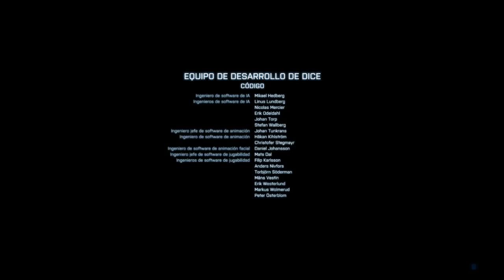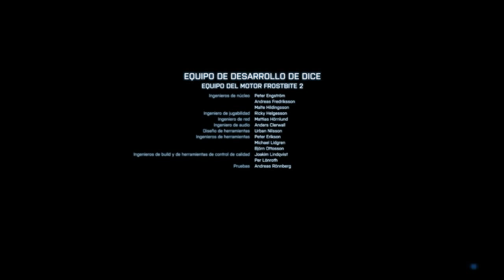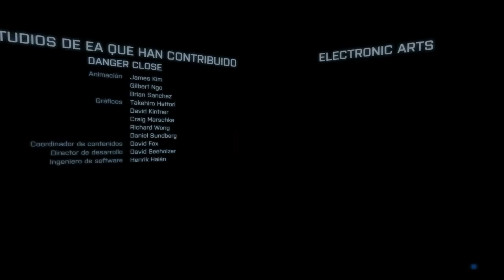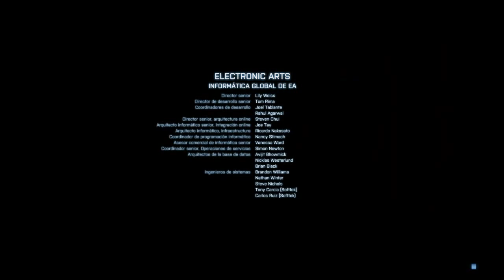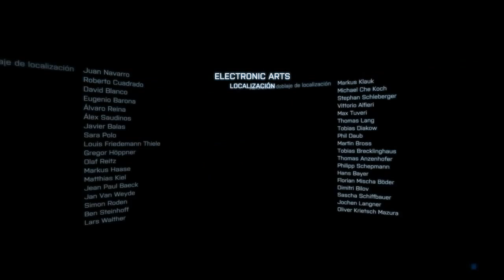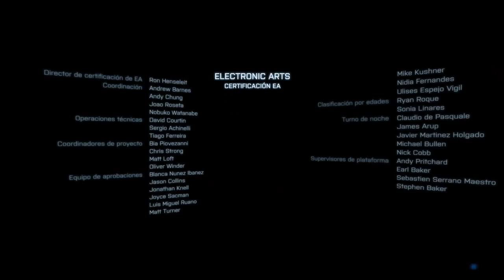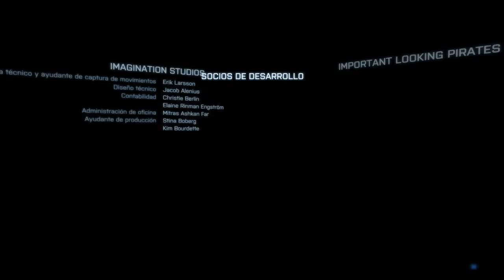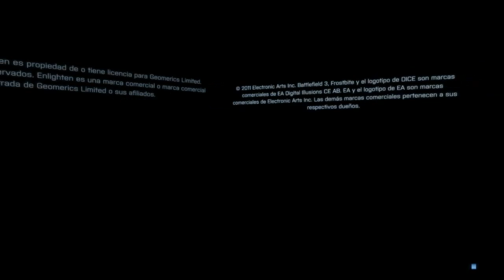Battlefield 3 PC - Misión 12 [FINAL] - El Gran Destructor